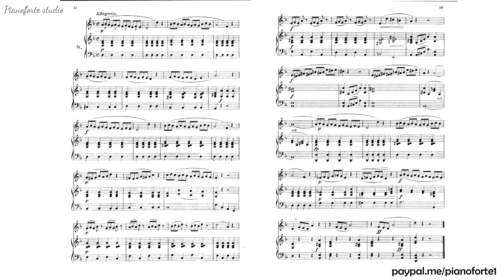Ejercicio 8. Parte de voz - H. Panofka